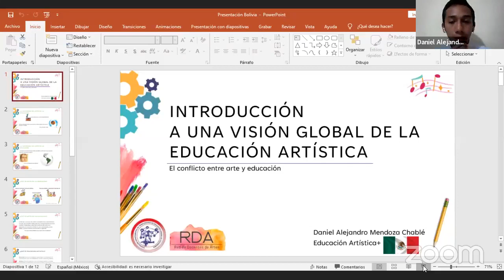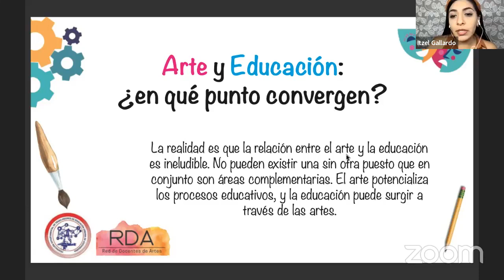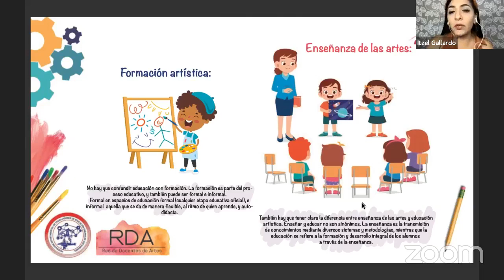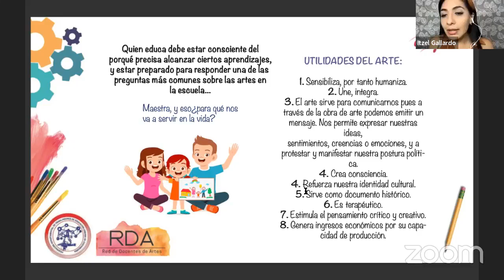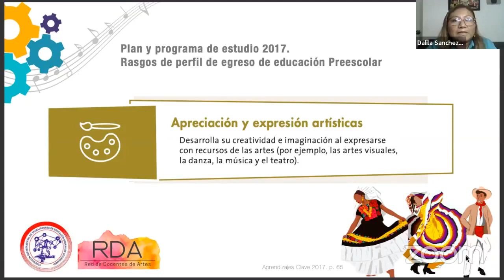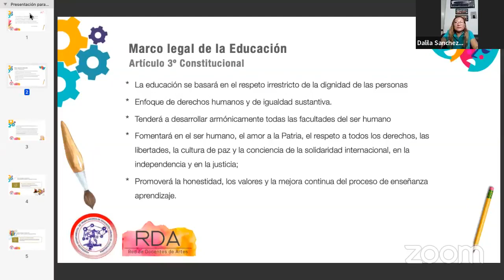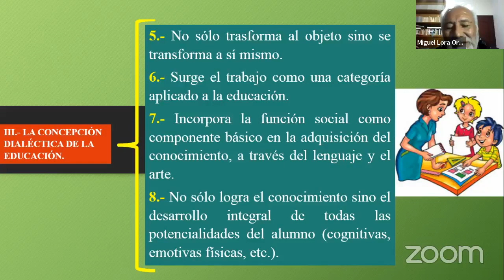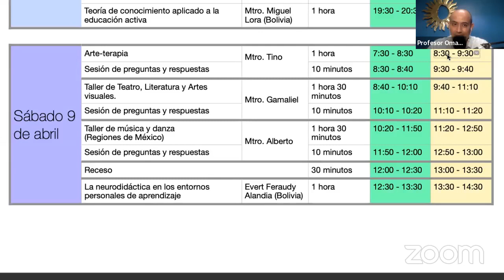Introducción a la educación artística - Taller internacional para docentes de artes Bolivia-México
Compartimos la grabación del primer día de actividades del Taller internacional para docentes de artes tratando temas en relación a la educación artística.

Ponencias:

00:00 Bienvenida e inicio de actividades

06:55 Introducción a la educación artística - Mtro. Daniel Alejandro

30:08 Educación a través del arte - Mtra. Itzel Gallardo

1:28:10 Análisis de la educación artística en México - Mtrs. Omar Salcedo, Cristian Cerino y Dalila Sanchez

2:05:10 Teoría del conocimiento - Mtro. Miguel Lora